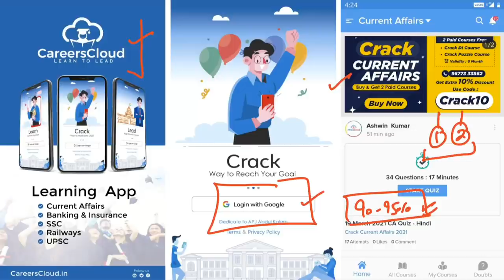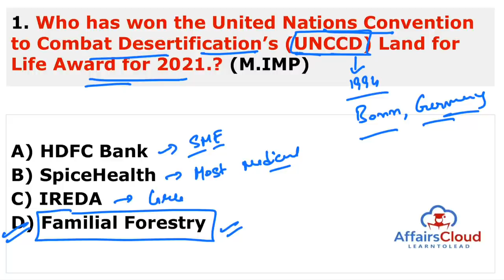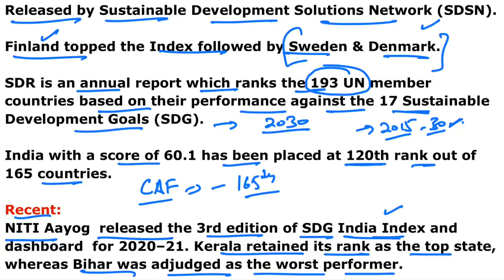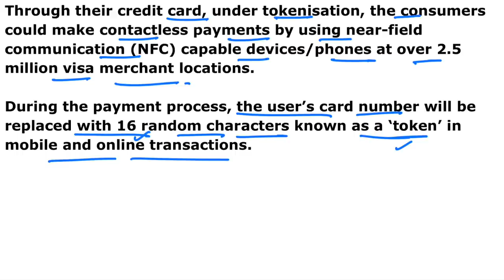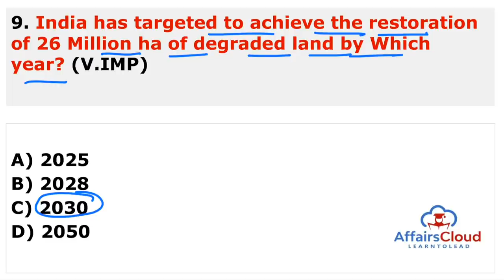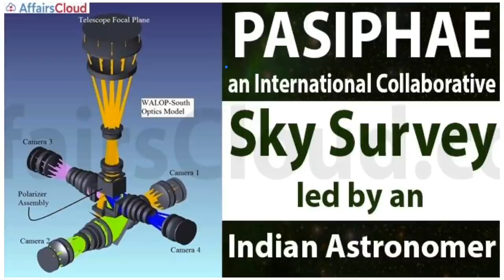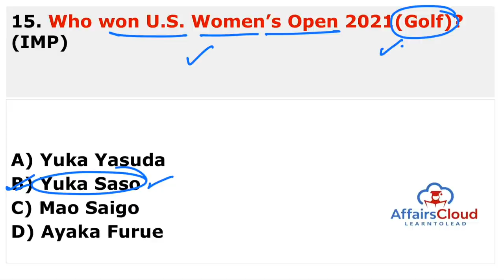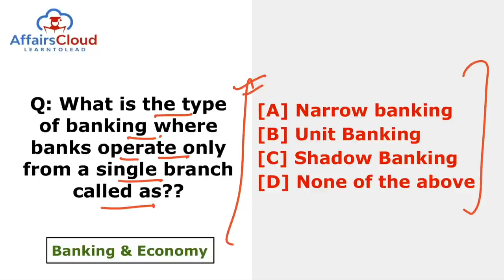Current Affairs 19 June 2021 English | AffairsCloud Today for All Exams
**Read Current Affairs 19 June 2021 - English**
In this video we will discuss the daily current affairs of June 19, 2021.
**AffairsCloud Excluded News 2020**
1.GA Questions Asked in IBPS Clerk Mains Exam 2020 – 90% Questions Covered by AC
2.GA Questions asked in SBI PO 2019 Main Exam
3.GA Questions asked in SBI Clerk Main Exam 2019
4.GA Questions asked in IBPS PO Main Exam 2019
5.GA Questions asked in RBI Grade B Prelims Exam 2019
6.GA Questions asked in IBPS RRB Clerk Mains Exam 2019
7.GA Questions asked in IBPS RRB PO Mains Exam 2019